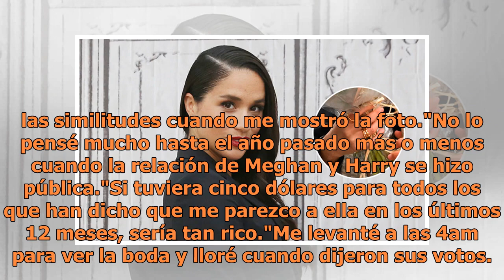Encuentran a la doble de Meghan Markle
Danielle y Wu, que se casaron en Clayton on the Park en Scottsdale, Arizona, EE. UU., Dijeron que su boda fue una "fiesta gigante", con invitados bailando en las primeras horas a un DJ local. Aunque el doppelgänger de Meghan dijo que tenía el día perfecto, envidiaba el velo de encaje de la novia rea...